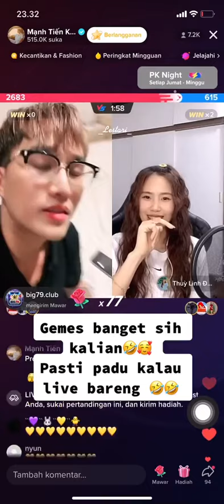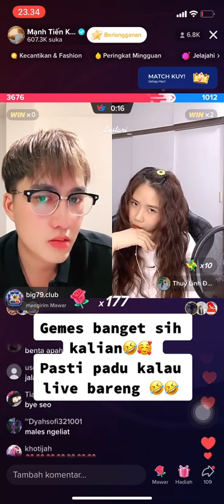Chi LINH bersama KHOIMIN😍